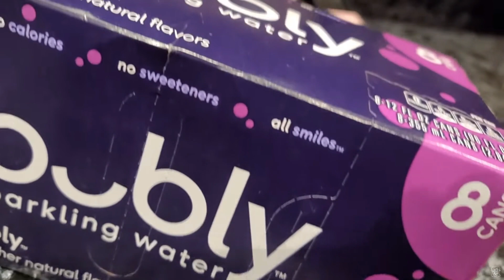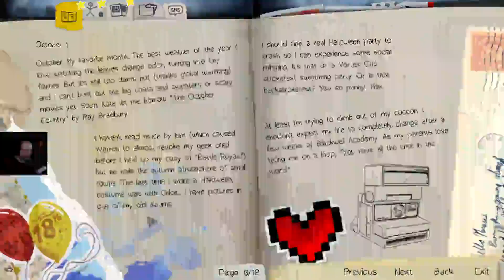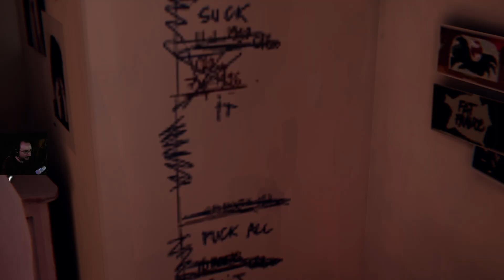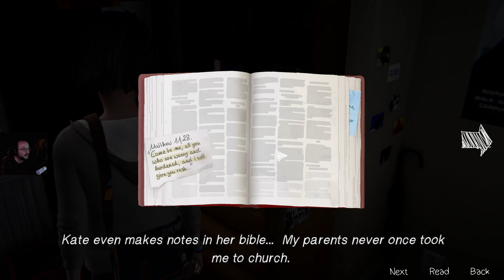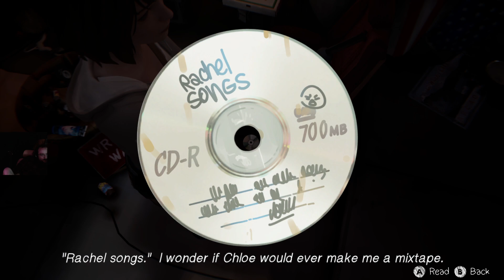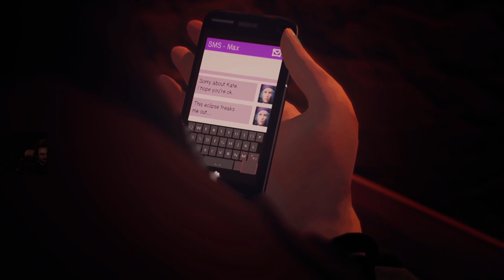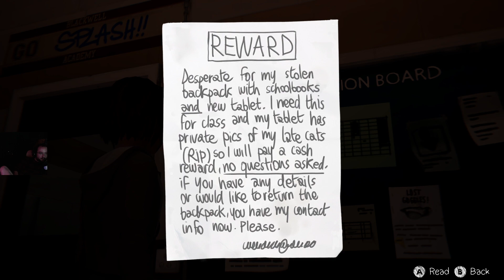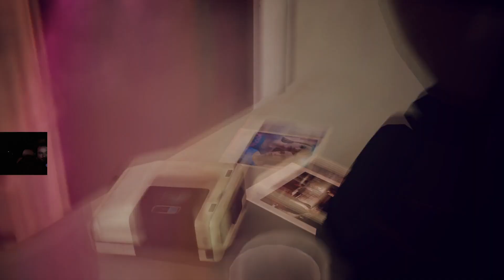MOONMOON - Life is Strange (5/25/2022)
Streamed on: May 26th 2022, originally titled "CRINGEATHON pt. 3 - LIFE IS STRANGE"